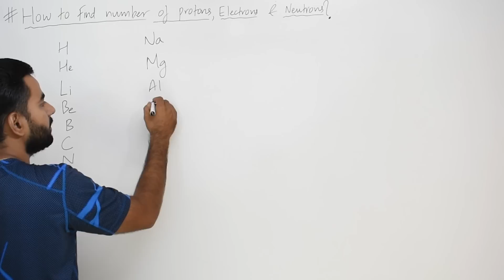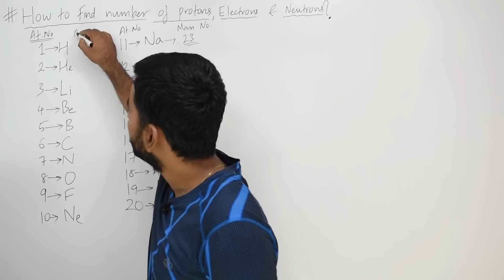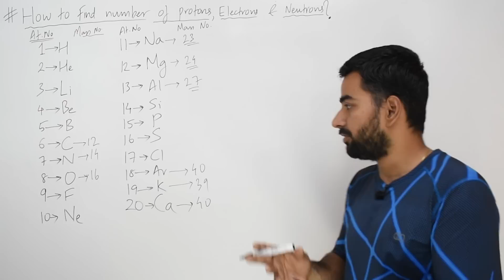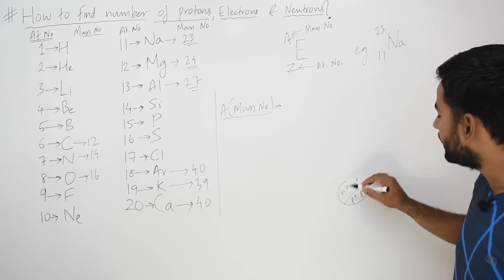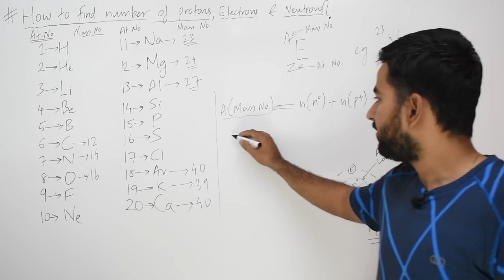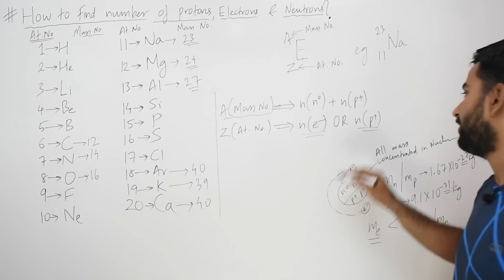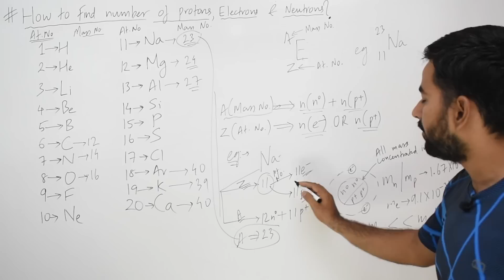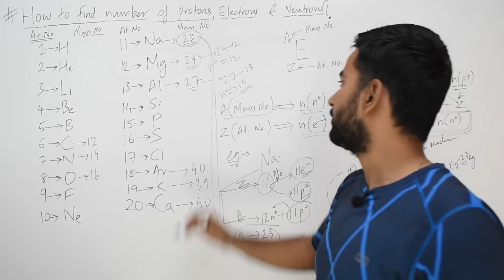HOW TO FIND NUMBER OF NEUTRONS, ELECTRONS AND PROTONS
HOW TO FIND NUMBER OF NEUTRONS, ELECTRONS AND PROTONS, FROM ATOMIC NUMBER AND MASS NUMBER, HOW TO CALCULATE NUMBER OF NEUTRONS, HOW TO DETERMINE NUMBER OF NEUTRONS, CLASS 9 CBSE, 10 CBSE, 1ST 20 ELEMENTS